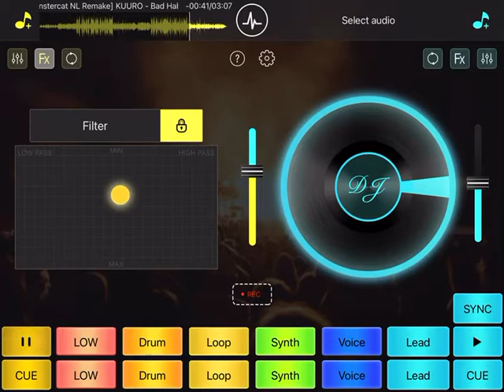KUURO - Bad Habits (feat. Tylor Maurer) [Monstercat NL Remake] 12